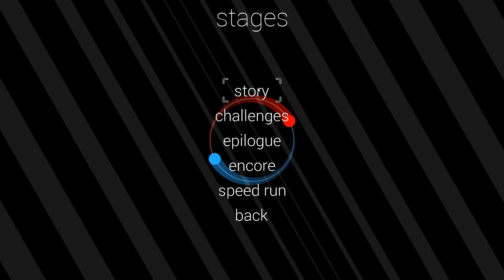Best Way To Play Duet!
This is an indie game called Duet witch is a puzzle game where you have two dots to control and avoid obstacles.

Check me out on Beam!